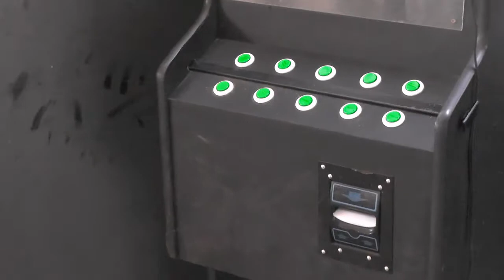BALANCOPOLICIAL Máquinas caça níqueis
Máquinas caça níquéis são apreendidas após denúncia.